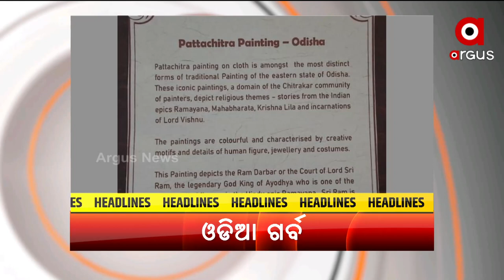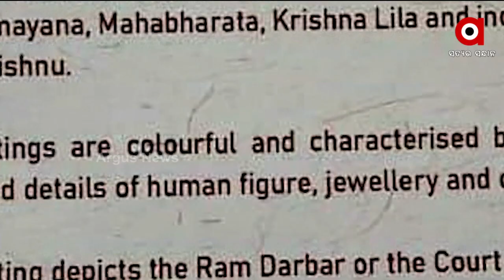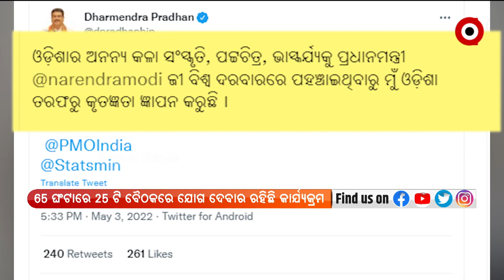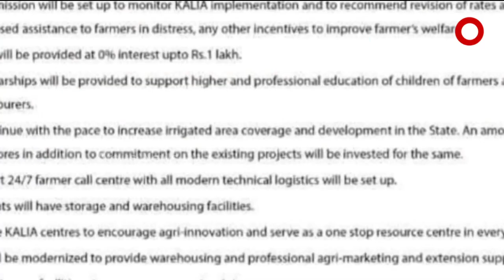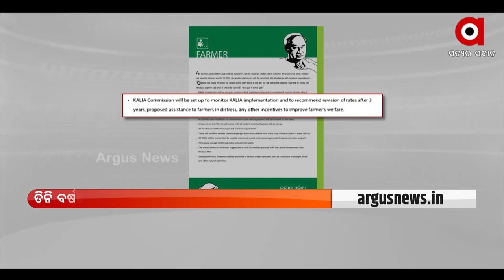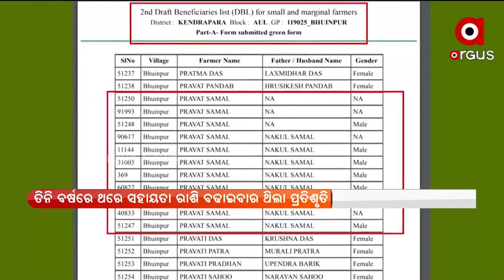Prime Odisha |3 May 2022| Argus News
+ଡେନମାର୍କ ପ୍ରଧାନମନ୍ତ୍ରୀଙ୍କ ବାସଭବନରେ ଓଡ଼ିଶାର ପଟ୍ଟଚିତ୍ର
+ଜର୍ମାନୀ ପରେ ଡେନମାର୍କରେ ପହଞ୍ଚିଲେ ମୋଦି
+କୁଆଡେ ଗଲା କାଳିଆ କମିସନ?
+ବିଜେଡି ବିଧାୟକ ପ୍ରକାଶ ମାଝୀଙ୍କ ନାଁରେ ଯୌନ କେଳେଙ୍କାରୀର ସାଂଘାତିକ ଅଭିଯୋଗ
+କଂଗ୍ରେସ ବିଧାୟକଙ୍କୁ ଦିଲ୍ଲୀ ଡାକରା
+ତିଳେଇବଣି ବିଡିଓ ପରେ ଖଲିକୋଟ ବିଡିଓ
+କରିତକର୍ମା ଅଖିଳେଶ୍ବର ସିଂହ
+କାହିଁକି ବଦଳିଲା କାଶ୍ମୀର ଫାଇଲ ନିର୍ମାତା ବିବେକ ଅଗ୍ନିହୋତ୍ରୀଙ୍କ ସାମ୍ବାଦିକ ସମ୍ମିଳନୀର ସ୍ଥାନ